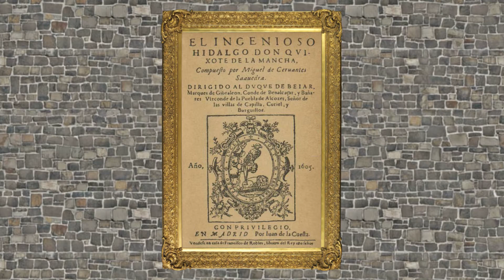Overlooked History: Reconquista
Today's episode of Overlooked History is about the Reconquista, the longest war in history.